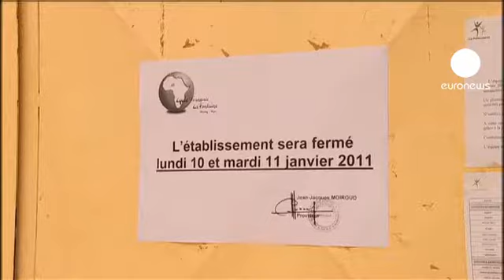Parigi: "Al Qaeda dietro al sequestro in Niger"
C'è Al Qaeda dietro al sequestro dei due francesi uccisi in Niger. E' l'accusa di Parigi che ha inviato nel paese il ministro della Difesa Alain Juppé per incontrare i rappresentanti nigerini e della comunità francese. Sarkozy, che ha ordinato l'assalto contro i rapitori, si assume le responsabilità dell'azione e irrigidisce le misure di sicurezza.